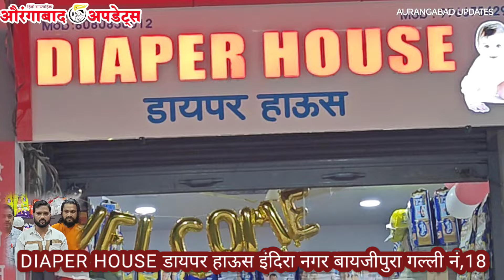DIAPER HOUSE इंदिरा नगर बायजीपुरा गल्ली नं,18All Types Of Diaper & Baby Care, MIM जफर बिल्डर ने कहा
DIAPER HOUSE डायपर हाऊस इंदिरा नगर बायजीपुरा गल्ली नं,18All Types Of Diaper & Baby Care

DIAPER HOUSE इंदिरा नगर बायजीपुरा गल्ली नं,18All Types Of Diaper & Baby Care, MIM जफर बिल्डर ने  दि मुबारकबाद

✅Likes
✅Comments
👉News .